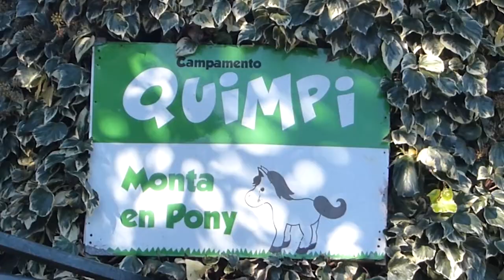MAKAN GRATIS DI EROPA | ACARA KITA 03 | Musim gugur di Spanyol bisa berburu JAMUR HUTAN SEPUASNYA!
ACARA KITA 03 | MAKAN GRATIS DI EROPA
MUSIM GUGUR di SPANYOL
JAMUR HUTAN
TINGGAL DI EROPA BISA HEMAT SELAMA MUSIM GUGUR AMIGOS!